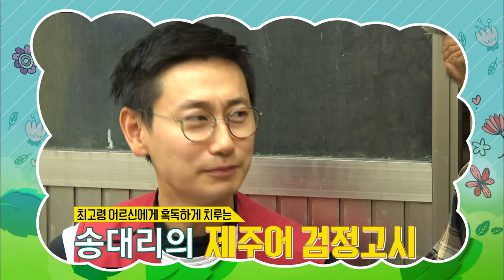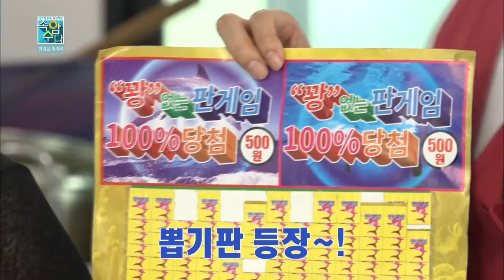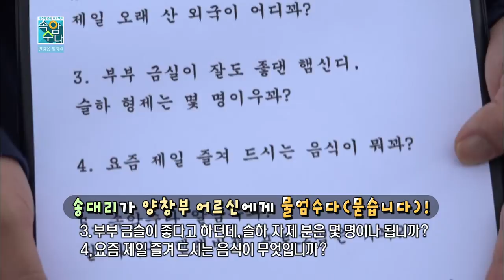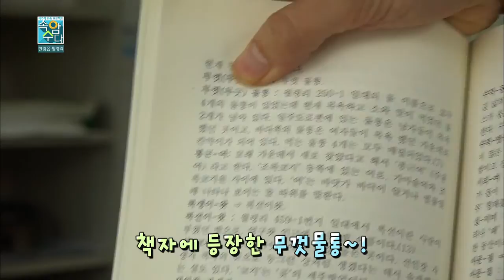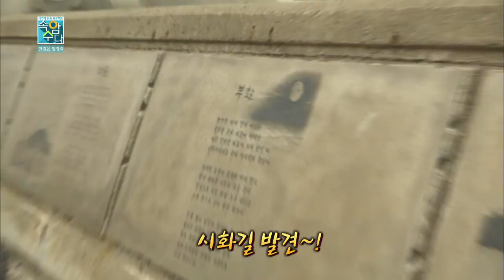한림읍 월령리 1부 (속암수다)